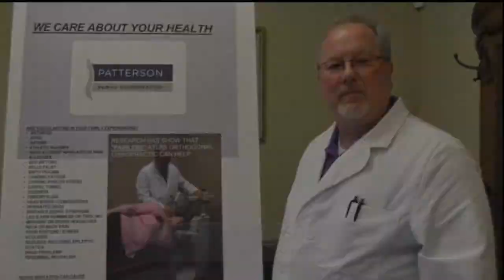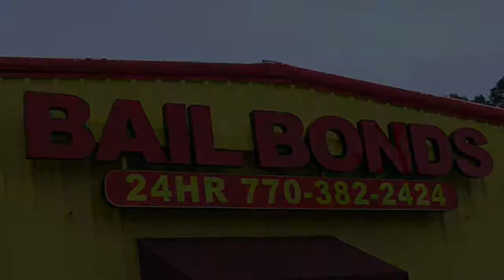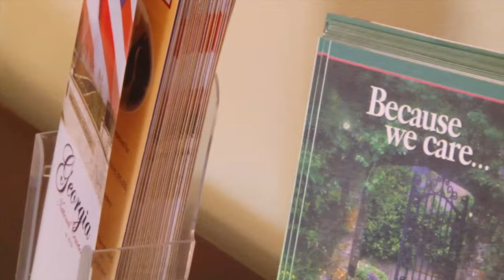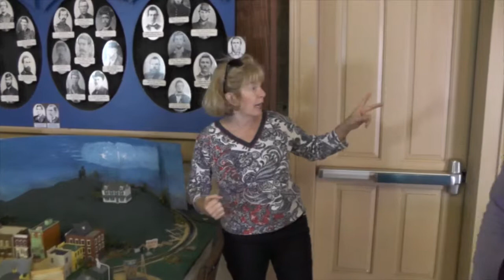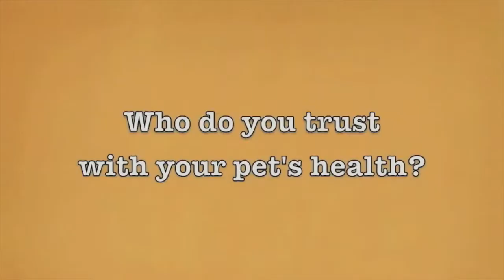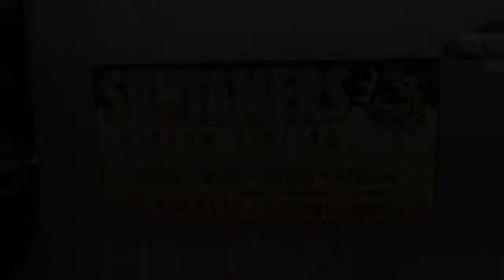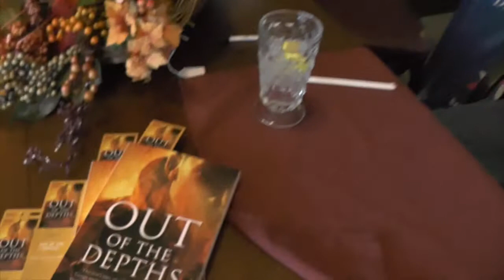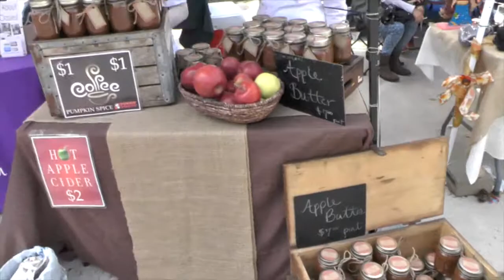Cartersville UNCUT Episode 194